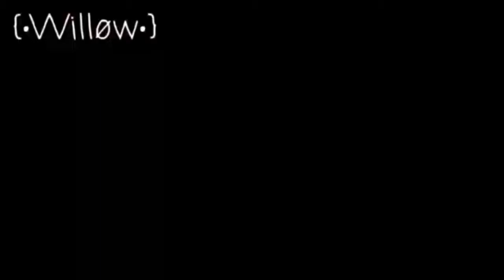suck it up meme) colab with {•Willøw•}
i can not add a thumbnail ) once  i tried AND  it DID NOT WORK